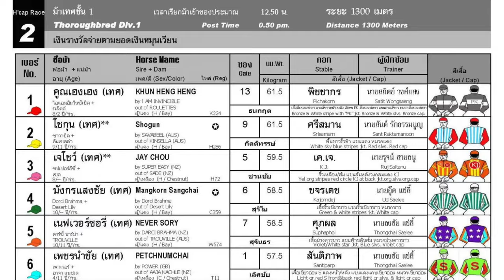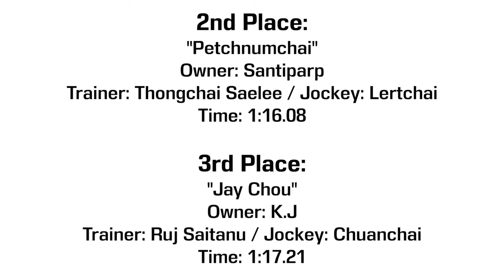KHUNG HENG HENG too good! 15/10/2023 - Race 2 - International Thoroughbred Division 1